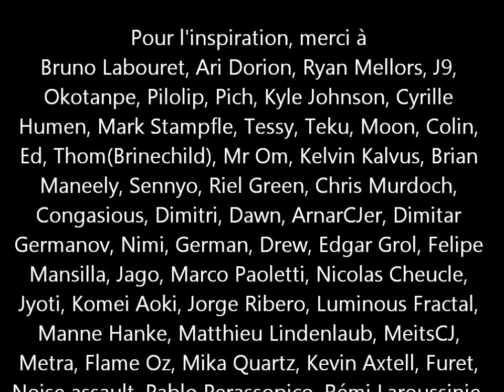Z contact project (short version)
It's a contact juggling video in different places exploring different styles with a lot of stuffs with one ball (90mm acrylic) and a little bit of multiball. If you like it, there is also the long version on my channel.